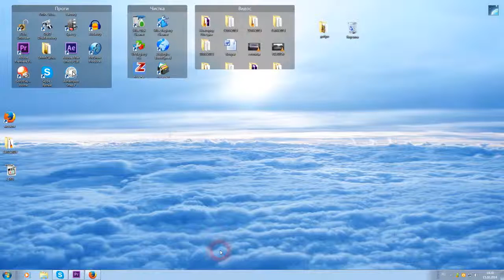Россия США 23, хоккей 2014,Сочи,Олимпиада,мнение эксперта